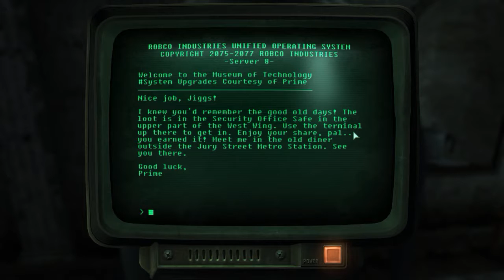Fallout 3 - "Xuanlong Assault Rifle" Jiggs' Loot Puzzle (LOCATION) Museum Of Technology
Fallout 3 Gameplay Walkthrough - The Xuanlong assault rifle is a unique Chinese assault rifle. It is found on Prime's body in the diner near the Jury Street Metro station. Prime will not spawn until the Jiggs' Loot quest is completed. Jiggs' Loot - once one completes all the puzzles in the Museum of Technology, the Xuanlong assault rifle spawns on the body of Prime. One must complete this quest in order for Prime, and thus the gun as well, to spawn.

Fallout 3 is a post-apocalyptic computer and console open-ended, action role-playing game developed by Bethesda Game Studios and published by Bethesda Softworks. It is the third major installment in the Fallout series (fifth overall) and a sequel to Interplay's Fallout and Fallout 2. It was released on October 28, 2008 in North America, on October 31, 2008 in Europe and on December 4, 2008 in Japan. It is available on the PC, Xbox 360 and PlayStation 3. On November 11, 2015, Fallout 3 became backwards compatible exclusively for Xbox One.